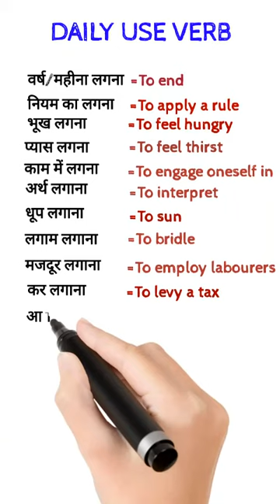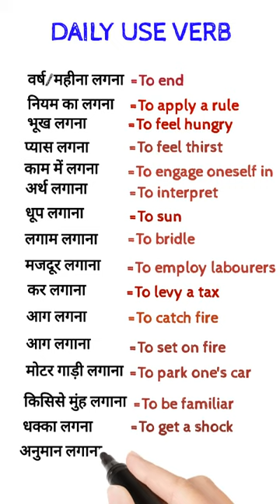DAILY USE ENGLISH WORDS HINDI TO ENGLISH one minute english practice spoken English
dosto ye hamara education channel hai jisme english asaani se sikhne ke tarike bataye jaate hai aur hamara har video step by step hota bilkul ek real class ki tarah dosto agar aapko achha lage toh like karna share karna comment karna aur mere channel ko subscribe kar dena agar aap english sikhna chahte hai toh deva english spoken class ka regular video dekhiye ENGLISH SIKHNE KA SABSE ASAN TARIKA english kaise sikhe hindi se english kaise sikhe DAILY USE ENGLISH WORDS HINDI TO ENGLISH one minute english practice spoken English